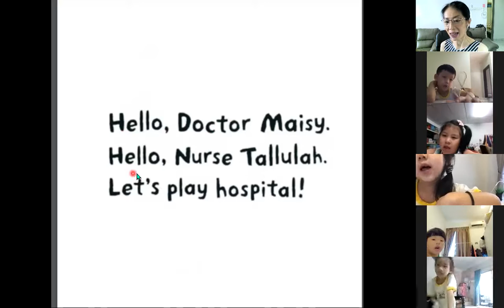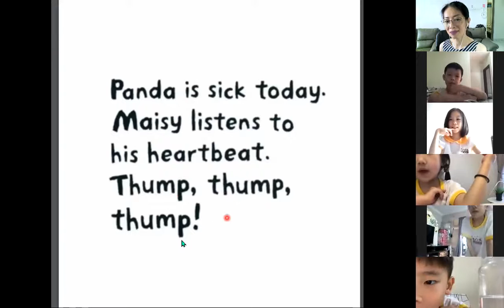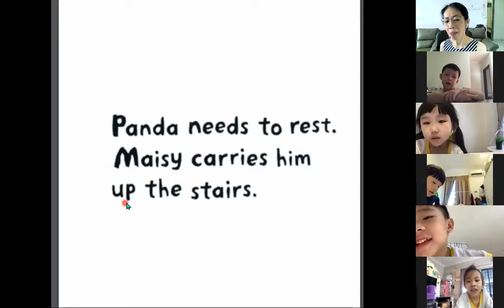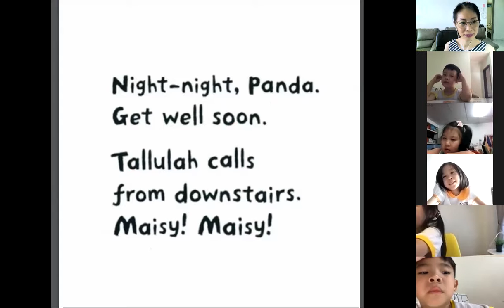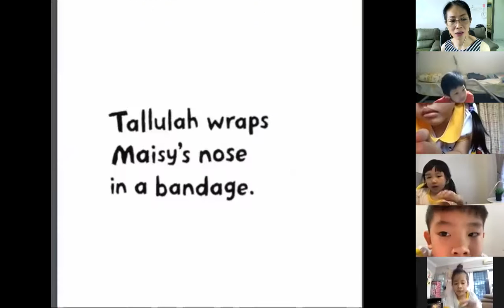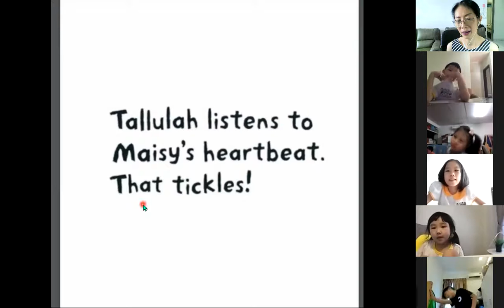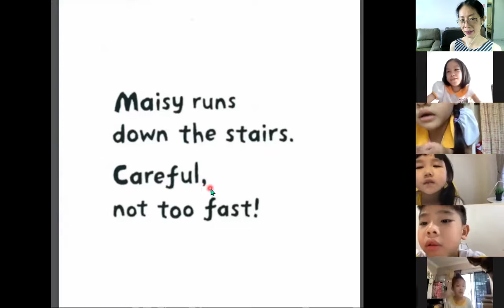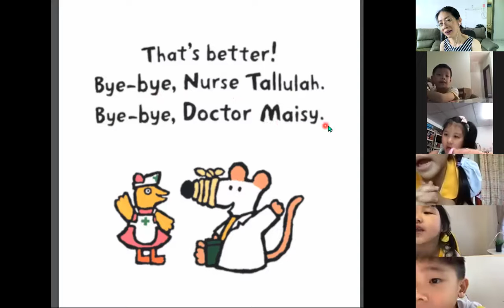29102021 P3A Doctor Maisy